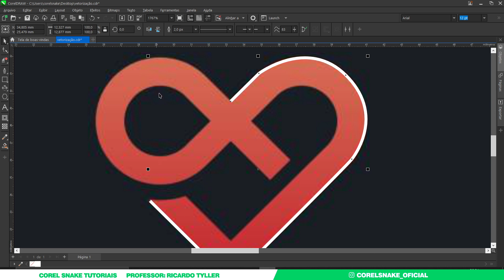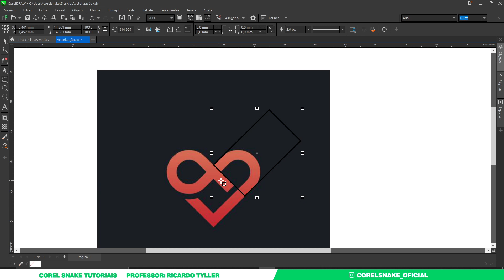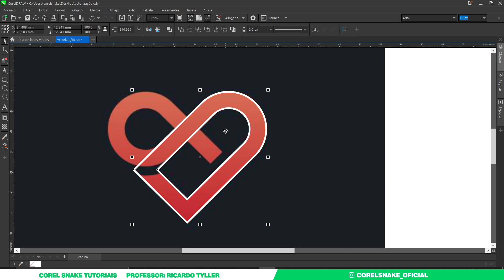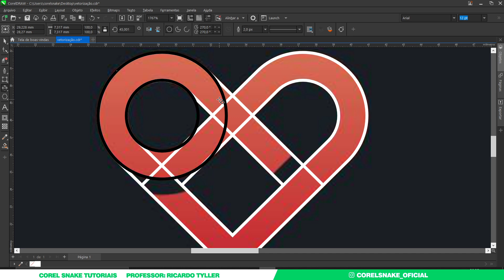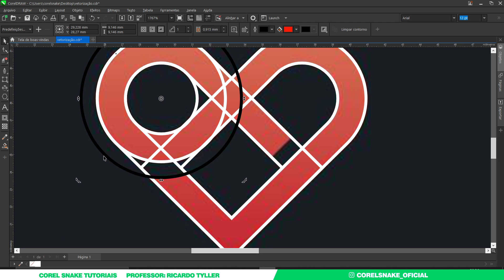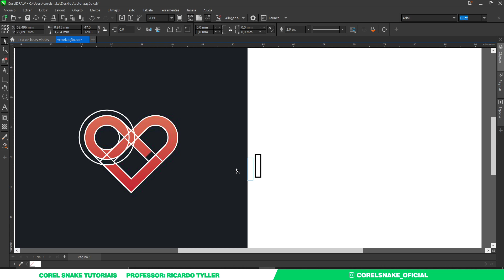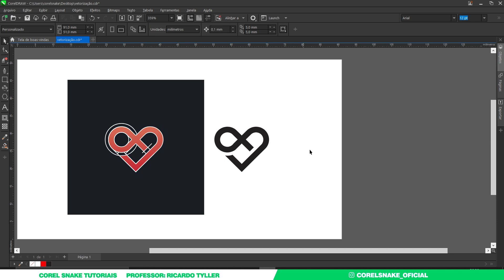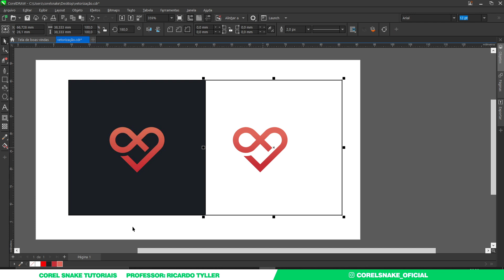Aprenda vetorizar com perfeição - Uso de formas e espessura de contorno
Meu setup:

PERIFERICOS:

Teclado Mecânico
Suporte Articulado
Mouse pad
Mesa Digitalizadora

COMPUTADOR:

Placa mãe
Placa de vídeo
Processador: Intel Core i5-9600KF Coffee Lake
Memoria ( 2x 16Gb )
Water Cooler